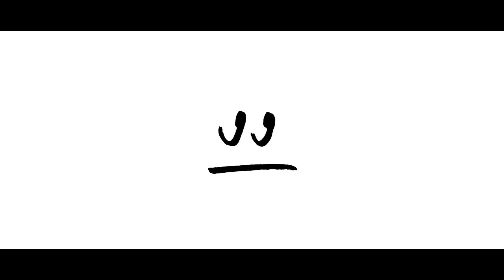HANG OUT TEASER #15 : โอเคพร้อมนะคะ หนึ่ง สอง สาม!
ปราบดามาแกลลอรี่ แกลลอรี่ไม่มีงาน มีช่างภาพมาชวนปราบดาคุย
แล้วทำไมมีสองคน สองคนนี้คือใคร ใครคือช่างภาพ อ่าวงงมั้ย งง

ติดตาม HANG OUT เสาร์ที่ 22 สิงหาคมนี้ 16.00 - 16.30 น.
ทางช่องดิจิตอลทีวี NOW 26 (หรือช่อง 36 ทางทรูวิชั่นส์)